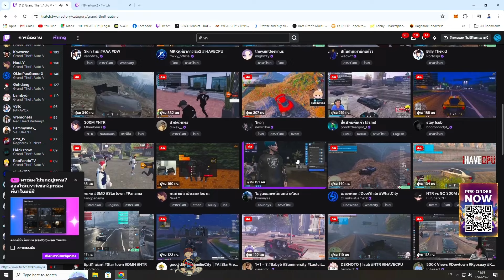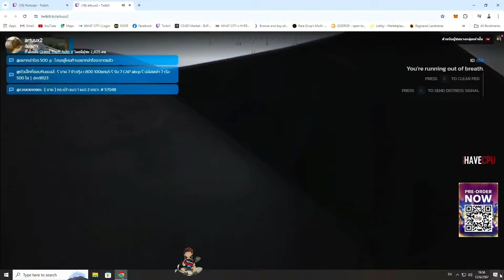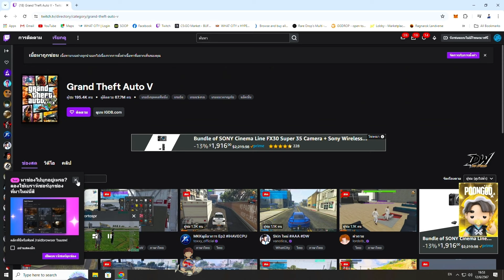เมื่อพี่แบงค์ดูแก๊ง GC โดนเข้าตู้เป็นสิบ ก่อนดูสตรีมบิลลี่ เห็นอ้วน OVER ดู GPL | GTAV | WC3 EP.1530